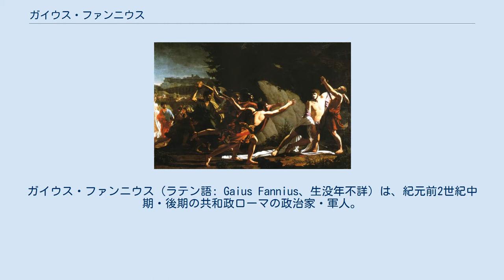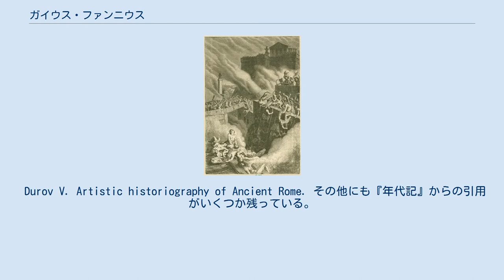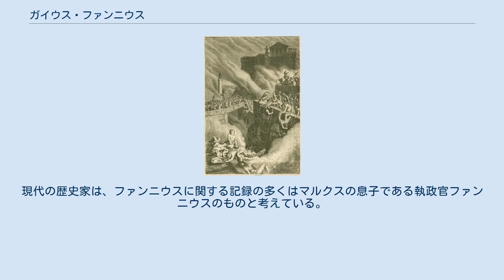ガイウス・ファンニウス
ガイウス・ファンニウス（ラテン語: Gaius Fannius、生没年不詳）は、紀元前2世紀中期・後期の共和政ローマの政治家・軍人。
歴史家でもある。
 ガイウス・ファンニウスは紀元前2世紀になって高位官職を出すようになったプレブス（平民）である、ファンニウス氏族の出身である。
カピトリヌスのファスティの欠落のため、父および祖父のプラエノーメン（第一名、個人名）は不明だが、紀元前161年に氏族として初めて執政官となったガイウス・ファンニウス・ストラボ が父、または叔父と思われる。
祖父は紀元前180年代に護民官を務めたガイウス・ファンニウスであろう。
 カルタゴの最期（19世紀の絵） 若年時から、ファンニウスはプブリウス･コルネリウス・スキピオ・アエミリアヌスの側近であった。
彼の名前は、スキピオの親しい友人であったガイウス・ラエリウス・サピエンス、スプリウス・ムンミウス、マニウス・マニリウスと並べられることが多い。
 ファンニウスは当時のローマの上流階級の慣例通り、軍人としてキャリアをスタートさせた。
第三次ポエニ戦争においては、アフリカ遠征軍を率いたスキピオの司令部にいた。
おそらく紀元前147年にはレガトゥス（副司令官）を務めたと思われる。
プルタルコスが参照したファンニウス自身の記録によると、紀元前146年にカルタゴを攻略した際には、ファンニウスはティベリウス・センプロニウス・グラックスと共に最初に城壁を登り「この偉業の栄光を分かち合った」。
 おそらく紀元前142年頃には、ファンニウスは護民官を務めたと思われる。
キケロによると、護民官としての活動は「スキピオの助言に基づいていた」が、「その任務を立派に果たしている」。
護民官就任年に、ファンニウスはサピエンスの娘と結婚し、「スキピオ・サークル」の団結が強化された。
紀元前141年から紀元前140年にかけては、クィントゥス・ファビウス・マクシムス・セルウィリアヌスの指揮下、ヒスパニア・ウルテリオルで戦った。
セルウィリアヌスは兵力を結集し、ルシタニアの指導者ヴィリアトゥスが率いるルシタニア軍に会戦を挑んだ。
ルシタニア軍は最初敗走したが、ローマ軍の戦闘隊形が乱れているのを見て反撃を開始し、戦況は逆転してローマの敗北に終わった。
戦死者は3,000に達し、生存者は野営地に逃れ、再度の出撃を拒否した。
兵士たちを戦わせることができたのは有能なトリブヌス・ミリトゥム（高級士官）であるファンニウスのみであった。
 続いてファンニウスはプラエトルに就任する。
このときハスモン朝ユダヤの祭司王ヨハネ・ヒルカノス1世は、ローマに使節団を派遣し、同盟関係を更新しているが、ファンニウスは重要な役割を果たしている。
ただ、これが何年のことかは明確ではない。
紀元前132年という説があるが、この場合スキピオの影響力が大きかったであろう。
キケロは『国家論』の中で、紀元前129年の出来事に関連してファンニウスの名前をあげているが、その肩書を「按察官経験者」としているのみである。
歴史家ブロートンは紀元前127年と推定している。
 「ガイウス・グラックスの死（フランソワ・トピノ・ルブラン） 歴史家F. ミュンツァーによれば、ファンニウスは紀元前130年と紀元前129年に執政官選挙に立候補したが落選したとしている。スキピオが紀元前129年に没すると、「スキピオ・サークル」は政治的意義を失い、ファンニウスも旧友達の支援を頼りにすることができなくなった。
彼が執政官となったのは紀元前122年のことで、護民官ガイウス・センプロニウス・グラックスの動きが大きく作用した。
グラックスは元老院の権力を弱めようとしており、執政官選挙運動へも介入したが、これが他の候補者よりファンニウスに有利に働き、特に「元老院派」のルキウス・オピミウスの当選のチャンスを奪ったのだ。
グラックス自身も連続して護民官に当選していた。
 同僚執政官は、プレブスのグナエウス・ドミティウス・アヘノバルブスであったが、アヘノバルブスは任期中ガリアに遠征していたため、ファンニウスは首都ローマで大きな権力を握った。
グラックスと元老院の確執は激しさを増していたが、ファンニウスは元老院を支持した。
このため、グラックスが提出した幾つかの法案の投票日の前日、その支援者を減らすためにローマ人以外のイタリア人の首都退去を命令した。
一連の法案の中で最...